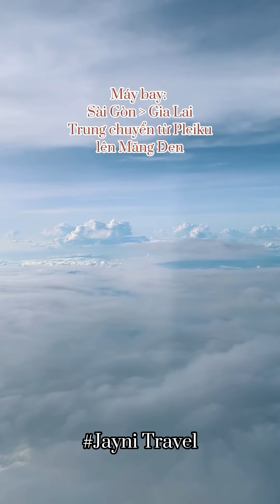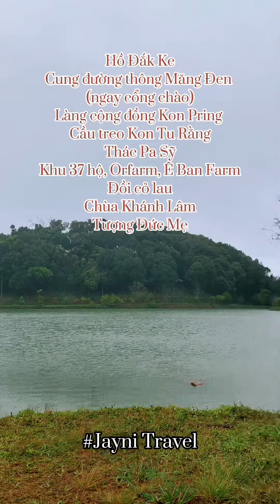Review Tất Tần Tật Du Lịch Măng Đen 2 Ngày 1 Đêm 1 củ 5 | Jayni Travel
Măng Đen đang là 1 nàng thơ chờ bạn chạm tới, mình không so sánh với bất kỳ địa điểm nào vì Măng Đen có những vẻ đẹp riêng.

Có thể ở Măng Đen mở mắt ra chỉ muốn vùi lại trong chăn, những cơn gió rít ào ào trên ngọn cây, nhưng mình thích cái tự nhiên vốn có và chưa bị đô thị hóa quá nhiều của nơi này.

Chi phí du lịch ở đây cũng ở mức vừa chứ không quá cao, mọi người có thể tham khảo nhé!